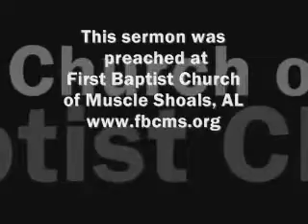Пол Вошер Воля Божья для рабов